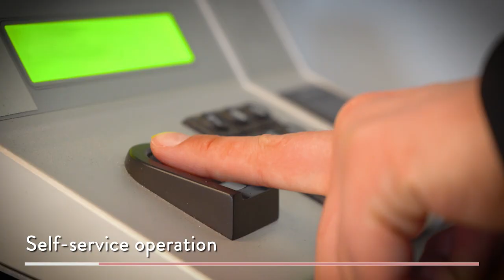Kaso safe deposit lockers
Kaso safe deposit lockers with electronic locking. Customer identification with PIN code and biometric or ID card readers. Safe deposit box management.